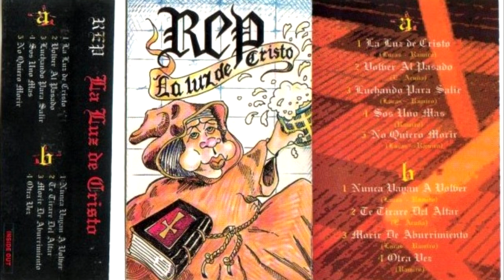R.E.P. - La Luz de Cristo - (Full Album)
Lado A
La luz de cristo
Volver al pasado 1:56
Luchando para salir 4:20
Sos uno mas 6:29
No quiero morir 7:49

Lado B
Nunca vayan a volver 9:25
Te tirare del altar 12:53
Morir de aburrimiento 15:04
Otra vez 17:05

Grabado entre Mayo y Junio de 1994 en los Estudios Animal Records.-
Grabacion y Mezcla: Robert Zelazeck.-
Producido y Editado por Inside Out-
Distribuido por Mentes Abiertas

Musicos Invitados:
Guitarra Acustica : Hernan Valente.-
Coros: Cadena Perpetua